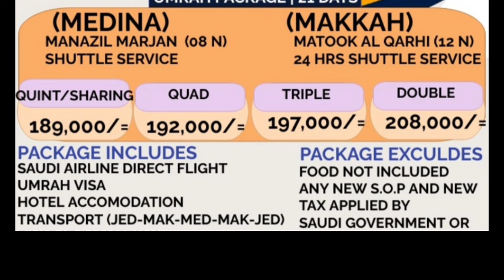21 days umrah package|September umrah package|sasta umrah package|cheap umrah package|umrah news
New video 21 days umrah